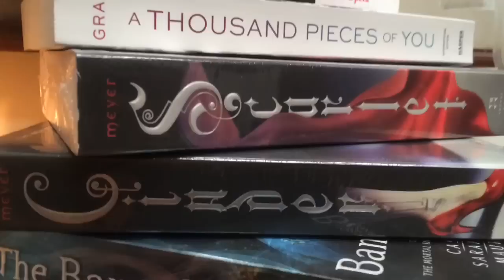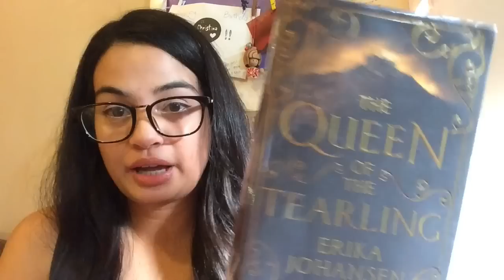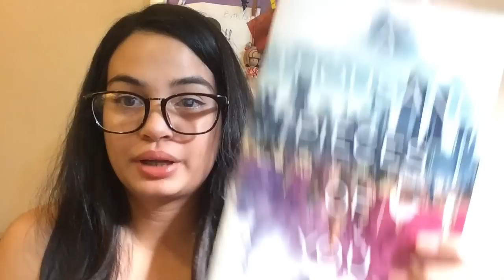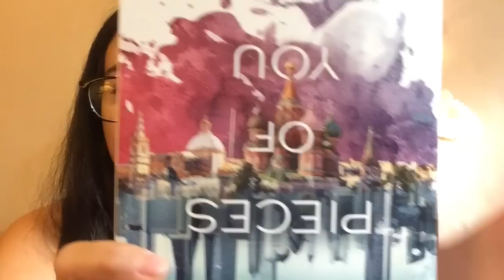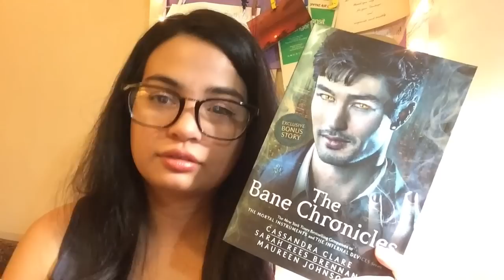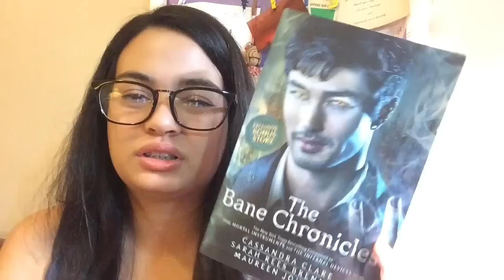Sorry Not Sorry "Accidental" Book Haul December 2014!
I'm off my book buying ban and what you see is the urge released. Haha. I'm also still recovering from a cold.

Books I Mentioned:
20,00 Leagues Under the Sea by Jules Verne
A Thousand Pieces of You by Claudia Gray
The Bane Chronicles by Cassandra Clare, Sarah Reese Brennan and Maureen Johnson

Music is from iMovie.